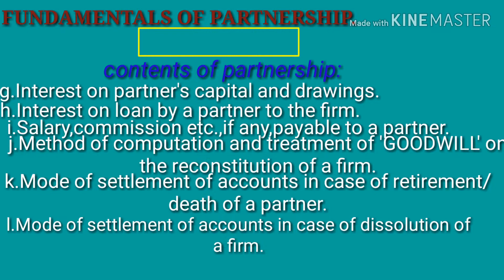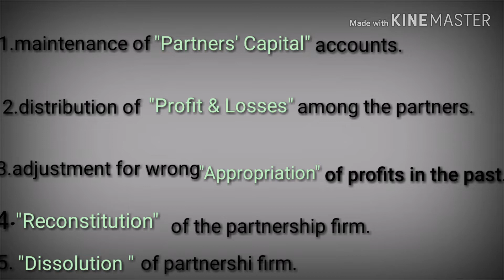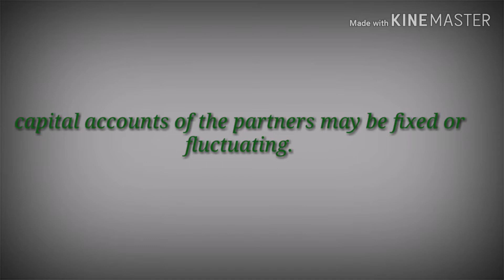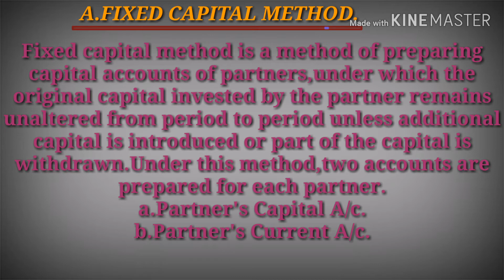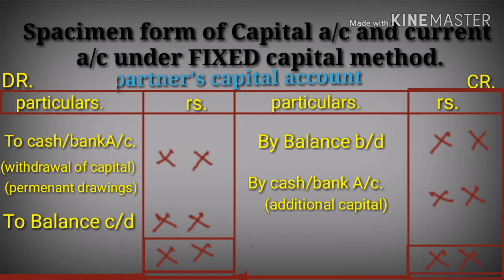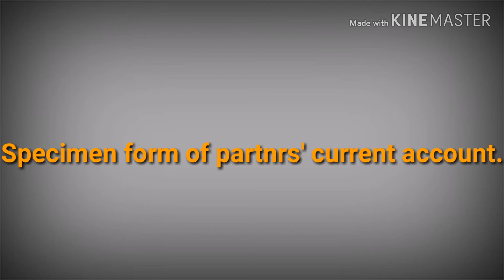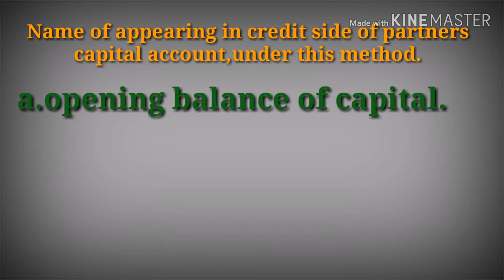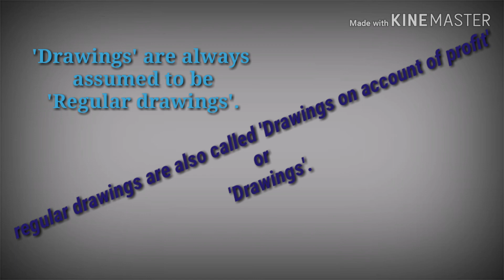Partnership accounting.part2, LamiLazi study centre.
For my cbse&.Kerala syllabus +2 students.